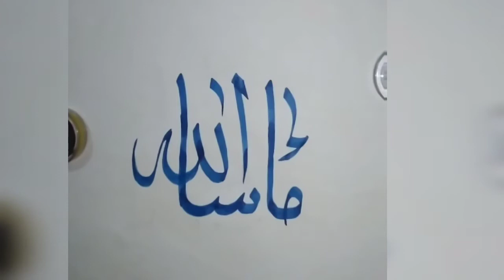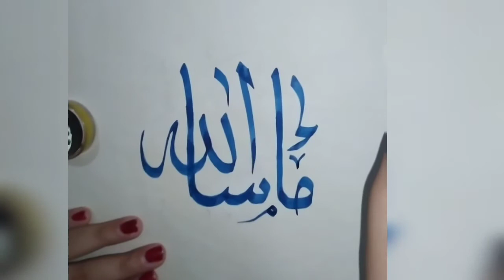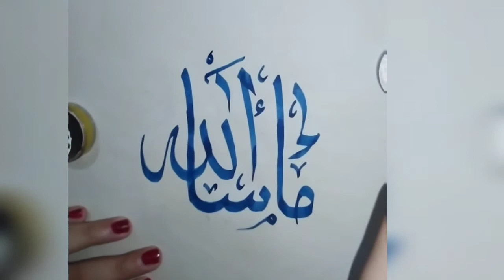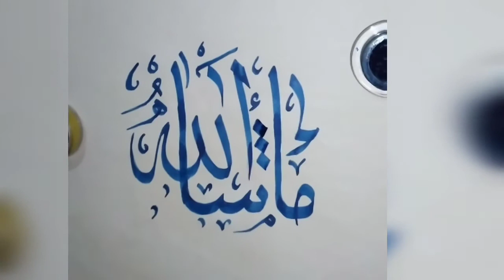MashaAllah calligraphy with qalam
How to write Arabic MashaAllah calligraphy - qalam